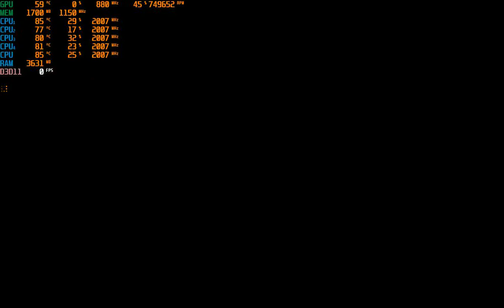AMERICAN THEFT 80S LOW END PC | Q8400 | R7 240 | 4GB RAM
AMERICAN THEFT 80S LOW END PC
| Q8400 | R7 240 | 4GB RAM |

WITHOUT RECORD FPS +2
SETTINGS ON VIDEO

MY SPEC
WIN 10 64 BIT
PROCESSOR INTEL QORE 2 QUAD Q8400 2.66 GHZ
RAM 4GB DDR2 DUAL CHANNEL
VGA R7 240 2GB DDR5